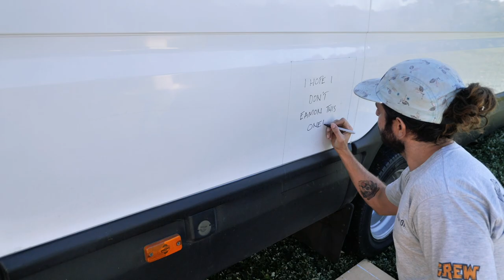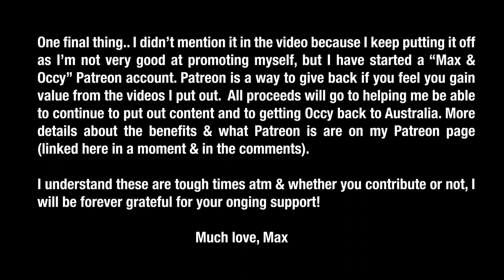Propane Gas Box Installation | The Safe Way to Store Propane? | VAN BUILD Ep7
Join me as I tackle one of the more daunting tasks of this van conversion whilst I continue to build a DIY Off-Grid Tiny House on Wheels 🚐.

Safe installation of gas/propane is something that is often either glossed over or not done sufficiently. In Australia however, it is the law that you must have your propane only accessible from the outside with it being fully sealed on the inside. You must also get a professional gas fitter to fit of the gas lines!

Products used in past videos (US Amazon Links & Australian source)
All my solar system is by Xantrex.

Once completed I will move into my van to join the van life movement in Australia, allowing me to live, work and travel full time! I cannot wait to get out there and overland Australia 🙌🏼

I appreciate all comments, feedback and constructive criticism along the way!

Want to EDIT like us?? This is what we use!